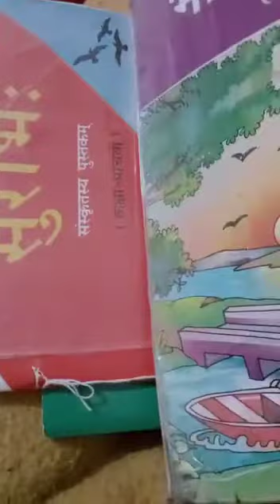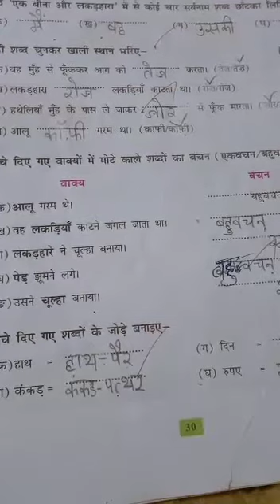DAV Nahan Class :- 4th Hindi (भाषा अभ्यास) ch-10 Page no.-30